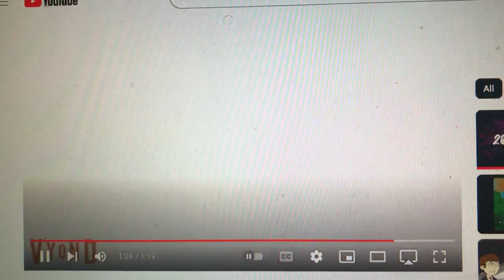Searchlight Pictures/VYOND Studios (2023)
Name of Movie: The Family Tree Movie 2 (2023)

Release Date: July 21, 2023

The sequel to the 2007 blockbuster is instead distributed by Searchlight Pictures, as opposed to 20th Century Fox (now 20th Century Studios) distributing the first film.